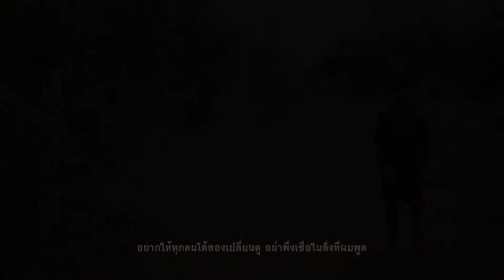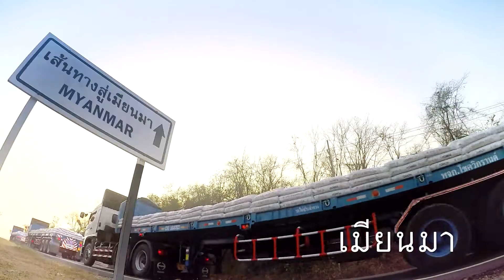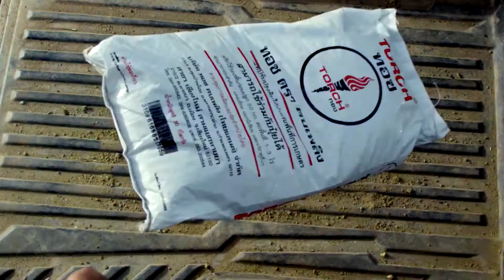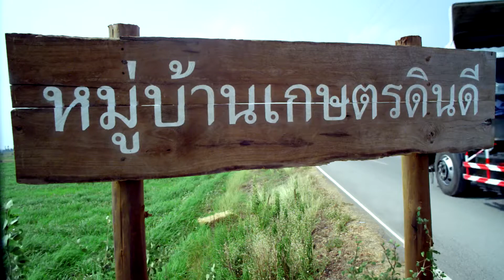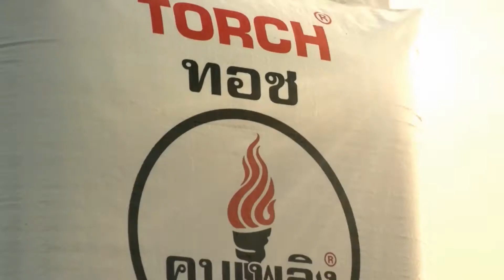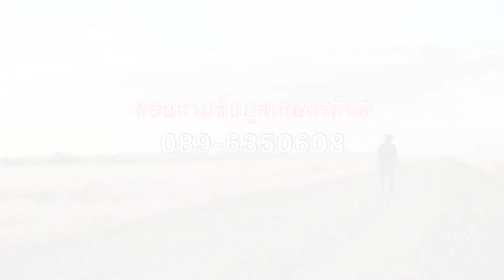ทอชทีวี ดินเปลี่ยนชีวิต ตอน สร้างดินดี บนผืนดินพ่อ